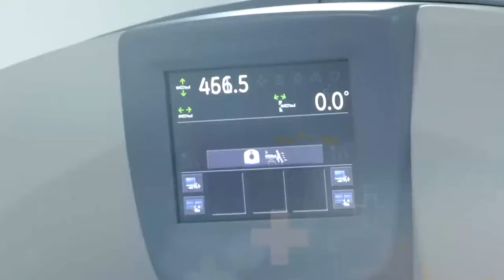NATALIA LINARES EN LA LISTA OFICIAL PARA EL MUNDIAL DE ATLETISMO DE EUGENE, OREGÓN